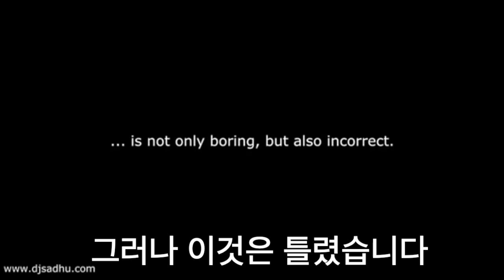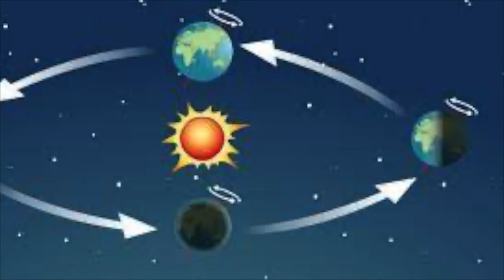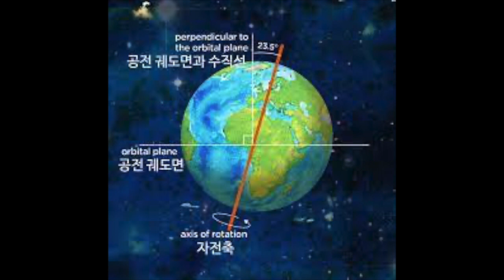시간이란 무엇인가? 시간은 흐르지 않습니다 What is time? 시간 공전 자전 계절변화 为什么会发生坏事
시간은 흐르지 않습니다 그렇게 보일뿐입니다 시간 공전 자전 계절변화The flow of time doesn't exist, What is the Time?